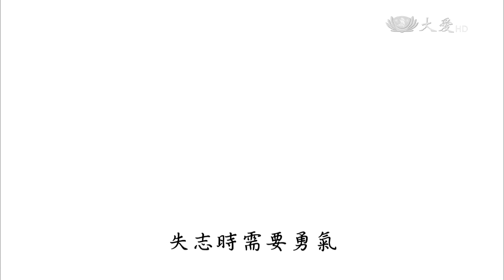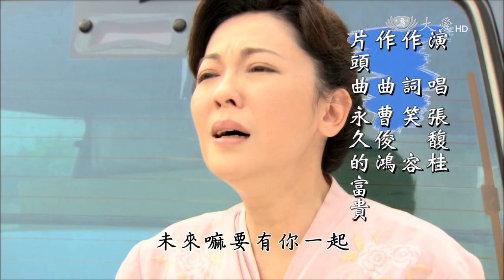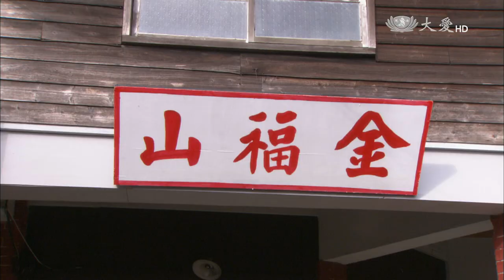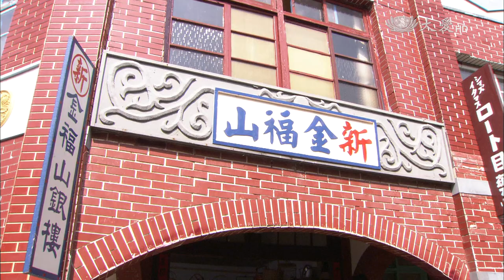[路邊董事長] - 第10集 / A Life to Change (ENG CC)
舍姆告訴永祥，鑾鳳快生了，家庭重擔要靠永祥一肩扛起，舍姆沒有責備的話，但永祥聽得比被罵的滋味還難受。永祥承諾不再賭博，會好好照顧妻兒。銀樓老闆前來祝賀明山滿月，並告知經童師傅推薦將金子加工轉給永祥做。幾年過去，永祥二十八歲，已在埔薑頭買了自己的房子，店面分兩邊，一半是銀樓，一半是五金行，人人稱永祥為大老闆...